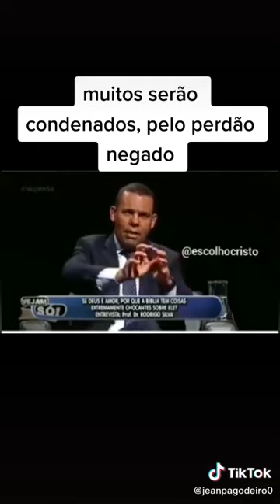JEAN fy biblicos biblia Deus jesus cristo amor perdao tik tok